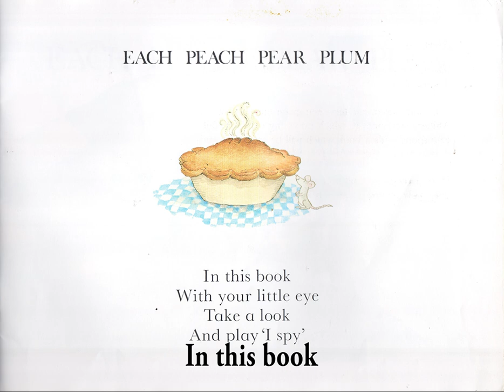Mrs Reader | Each Peach Pear Plum Reading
Mrs Reader reads Each Peach Pear Plum